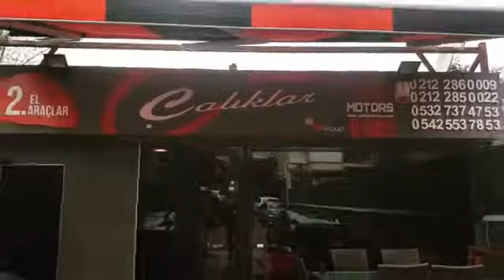ÇALIKLAR MOTORS SARIYER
‎Kenan Çalık kişisinden video